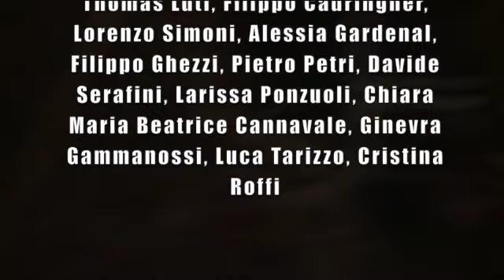Daniel Rivera plays GERSHWIN Rapsodie in blue Live HD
George GERSHWIN Rapsodia in blue
Registrazione dal vivo 20 agosto 2020 Livorno Music Festival - Fortezza di Livorno
Sassophonvoice Orchestra - Direttore Mario MARZI